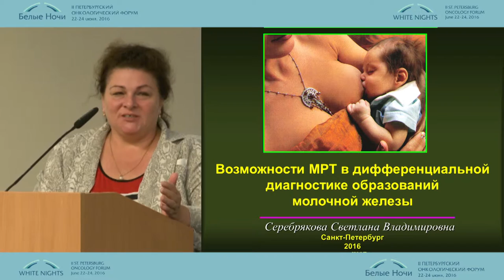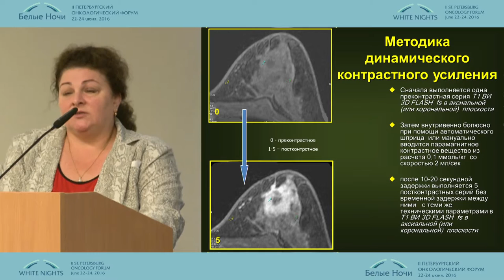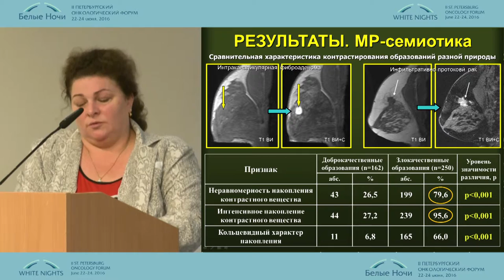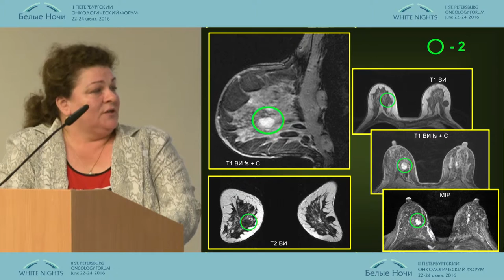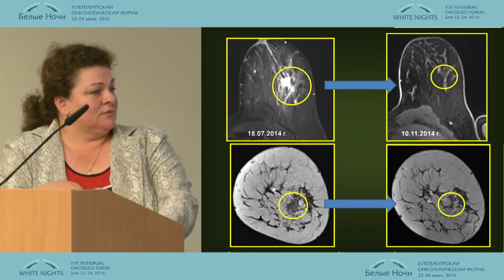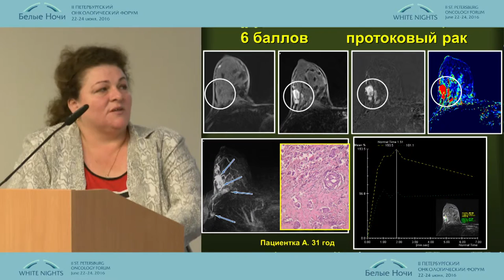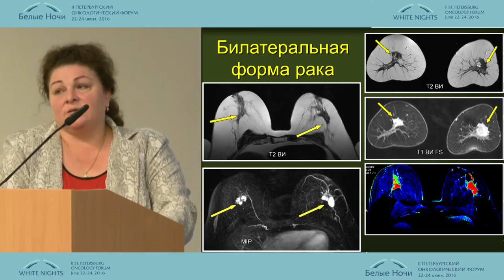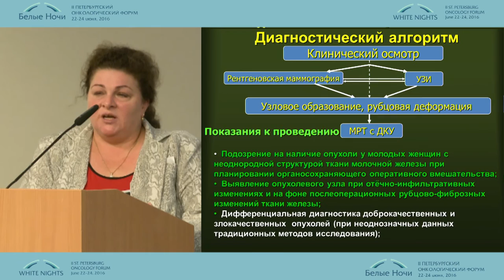Возможности МРТ в дифференциальной диагностике образований молочной железы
Светлана Владимировна Серебрякова (Санкт-Петербург)
Лучевая диагностика в онкологии. Маммология
II-ой Петербургский онкологический форум "Белые ночи - 2016"